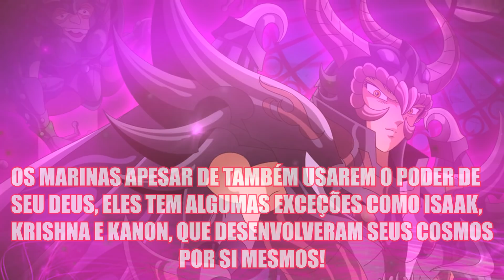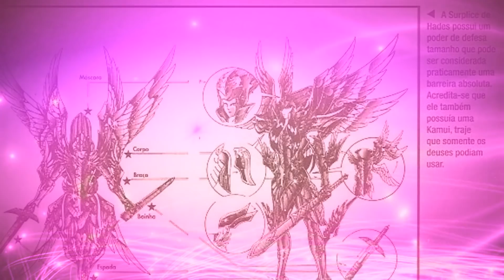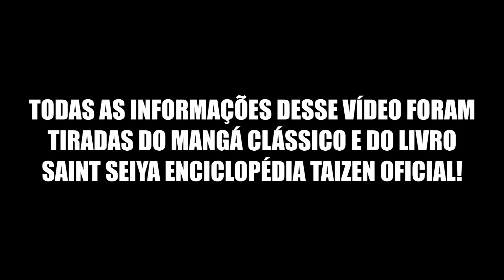108 ESPECTROS O EXÉRCITO DO SUBMUNDO! (canônico)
Quer um desenho especial, uma fanart sua de cavaleiros?Fale com nosso artista